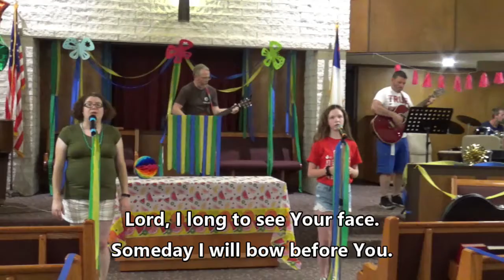Daniel and the Lion's Den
Grandpappy Louie tells us about Daniel 6